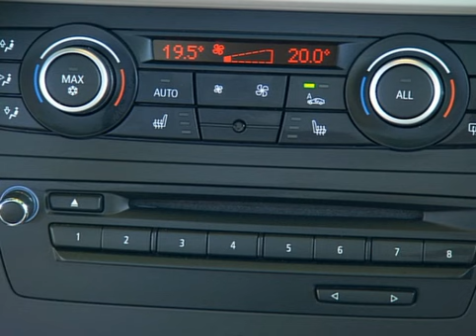Officially new BMW X1 2010 Interior